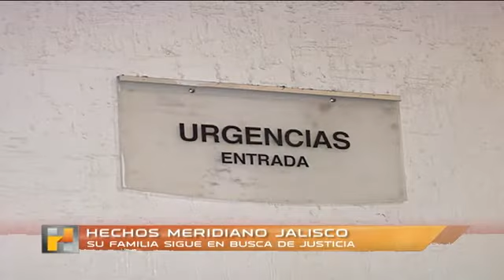Avance Hechos Meridiano 15 de Abril de 2013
Esto es lo que veremos hoy en Hechos Meridiano Jalisco a las 2:30 de la tarde con @gabysalazar_gdl y @rigarciagdl por Azteca Trece.